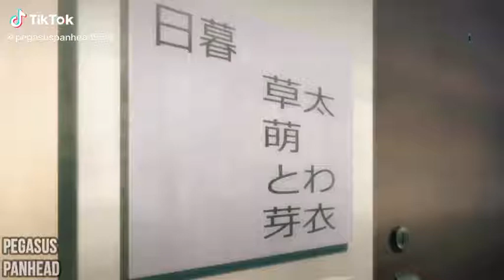Setsuna Fairy Tail Theme | Violín Edit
Like y comenta para más